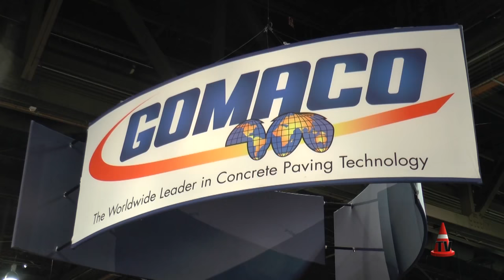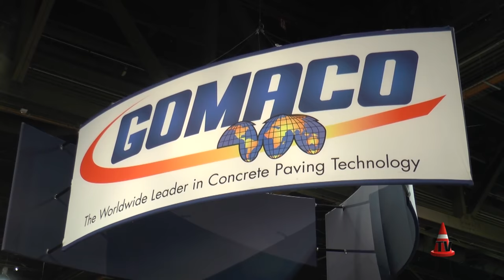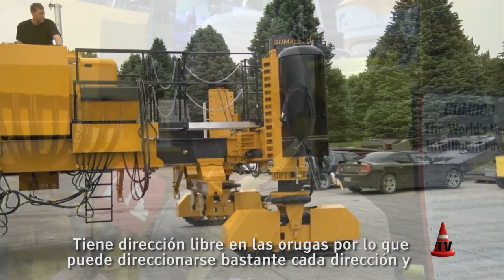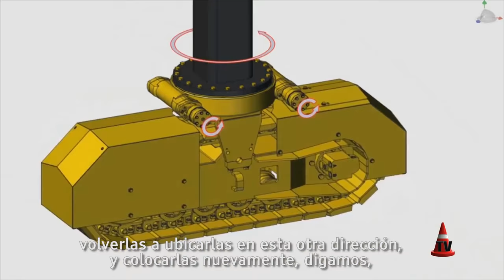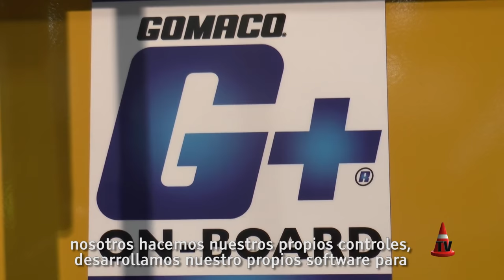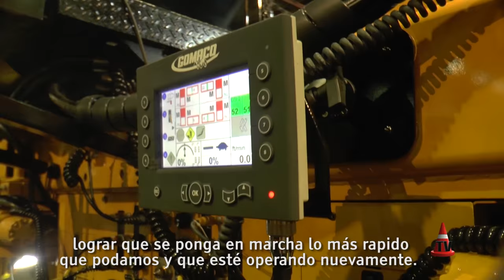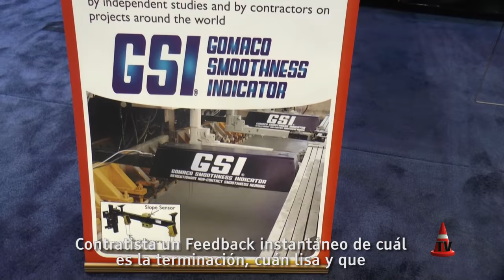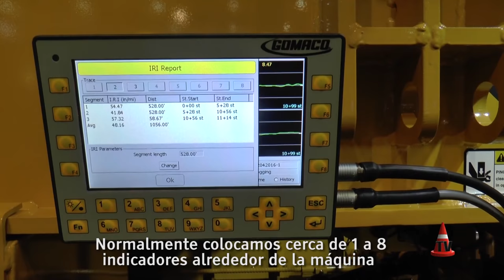NUEVA GOMACO GP3 Pavimentadora de Concreto | World of Concrete 2016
GOMACO, Líder mundial en equipos para la pavimentación de caminos con concreto, nos muestra su nuevo modelo de pavimentadora de encofrados deslizantes desde su stand en World of Concrete 2016, más información